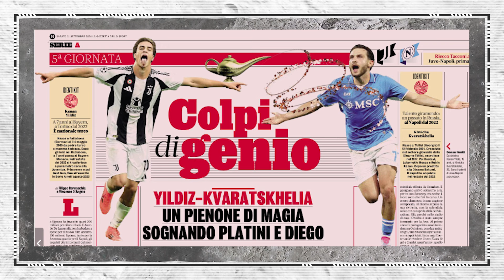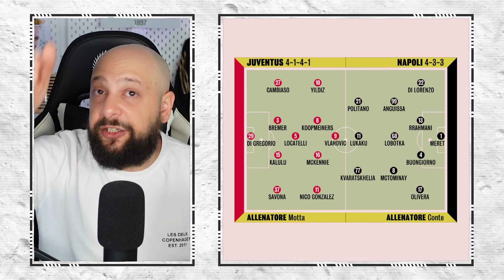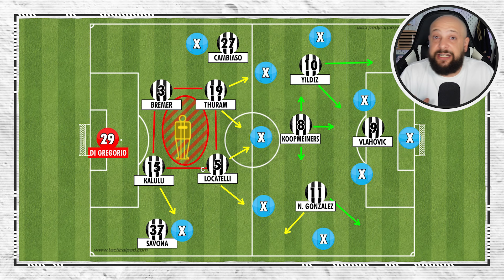MUCH MORE THAN THEIR GAME 😡 | HE's BACK! | TACTICS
• Juventus vs Napoli Serie A Matchday 5